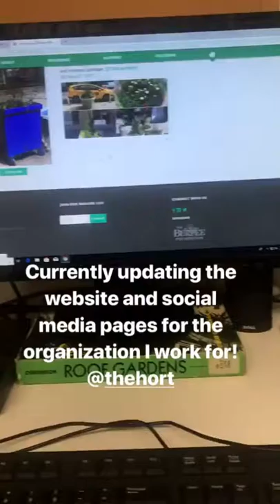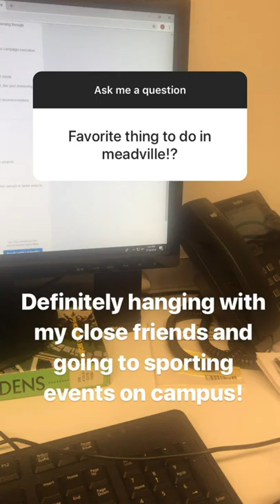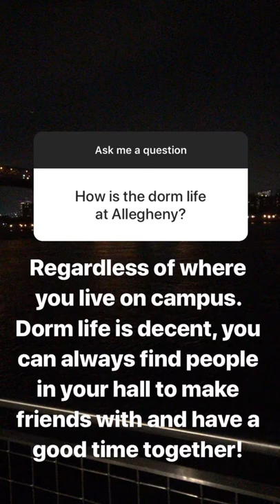Demetrio's Instagram Takeover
Follow along with rising senior Demetrio at his summer internship with the Horticultural Society of New York, in New York City!